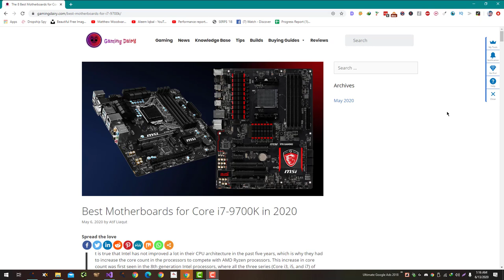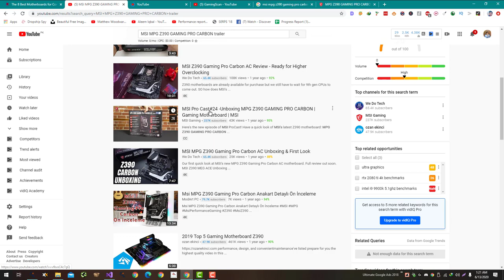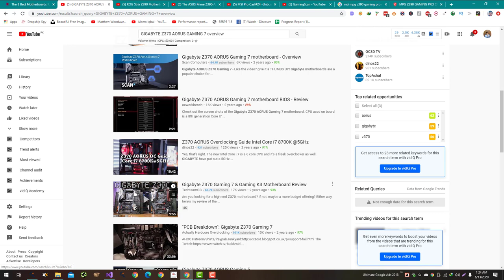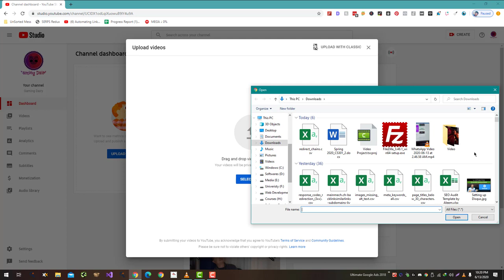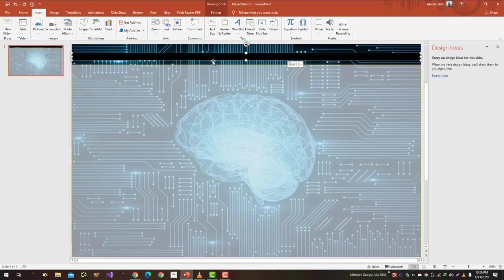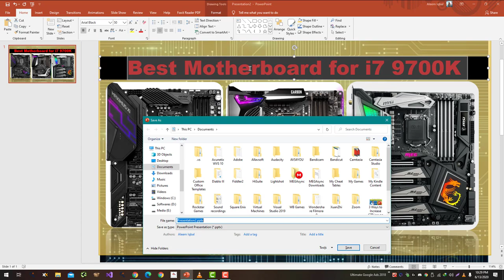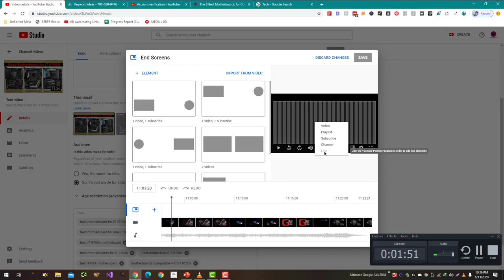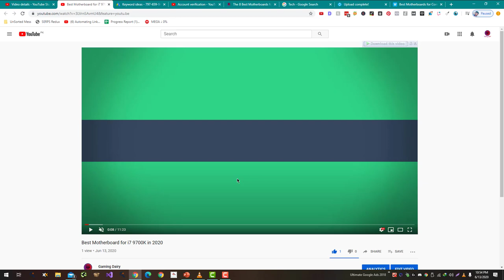How to Create a Video for Affiliate Article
Creating a video for an affiliate article can be a good way to engage your audience and promote the products or services you are promoting. Here are some steps to follow to create a video for an affiliate article:

Research your topic: Before you start creating your video, it's important to research your topic and gather all of the information you need. This might involve reading the affiliate article, researching the products or services you are promoting, and finding relevant statistics or data to include in your video.

Choose a video format: There are several different formats you can use for your video, such as a tutorial, review, or explainer video. Choose the format that best fits your topic and your audience.

Create a script: A script is a written outline of your video that includes all of the key points you want to make and the order in which you will present them. Writing a script will help you stay organized and ensure that you include all of the important information in your video.

Create a visual style: Decide on the look and feel of your video, including the graphics, colors, and font. You can use tools such as Canva or Adobe Spark to create graphics and templates for your video.

Record and edit your video: Use a video editing software such as Adobe Premiere Pro or Final Cut Pro to record and edit your video. This will involve adding any graphics or images, trimming and cutting footage, and adding any transitions or effects.

Creating a video for an affiliate article can be a time-consuming process, but it can be a powerful way to promote your products or services and engage your audience. By following these steps and investing time and effort into creating a high-quality video, you can increase the chances of success of your affiliate marketing efforts.

💥💥Vieo Chapters💥💥
00:00 Universal SEO Tool
00:48 Building Dofollow Comment Backlink
03:50 Building Dofollow Forum Backlinks
14:32 Ending